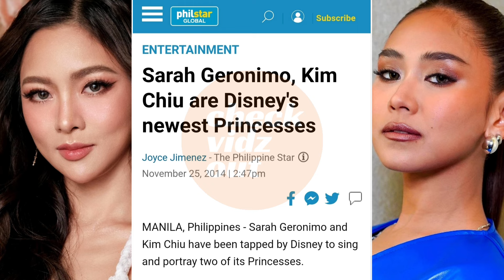Kim Chiu at Sarah Geronimo WALANG DUDA diumano na MAGKA LEVEL! Kahit NOON pa lang Pareho na silang..